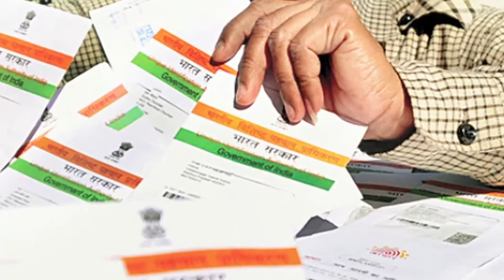SC Hears Plea on Linking Aadhaar - Pan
SC hears plea challenging the governments move to make Aadhaar car mandatory for acquiring PAN, hearings to continue tomorrow